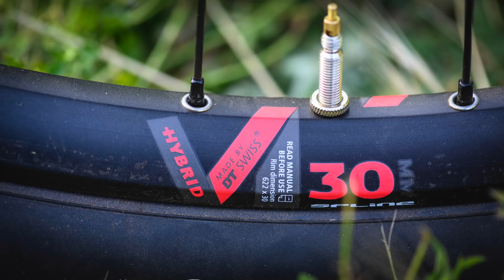Test Ghost Hybrid SlamrX 7.7+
Abbiamo provato la Ghost Hybrid SlamrX S 7.7, il modello di punta per l'offroad più impegnativo. Ecco perché ci è piaciuta e a chi la consigliamo